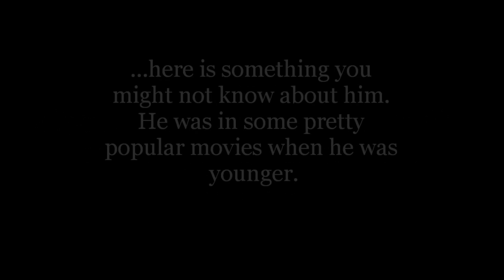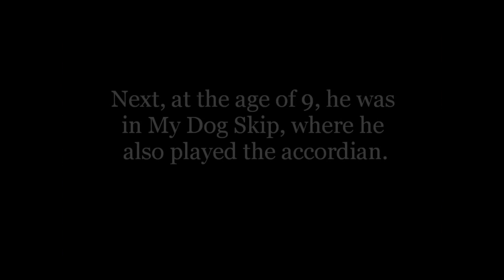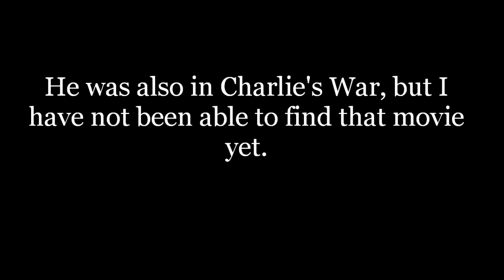Hunter Hayes - In the Movies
Hunter Hayes, the amazingly talented country singer, was in some movies when he was younger.